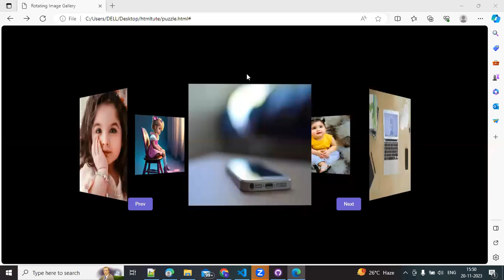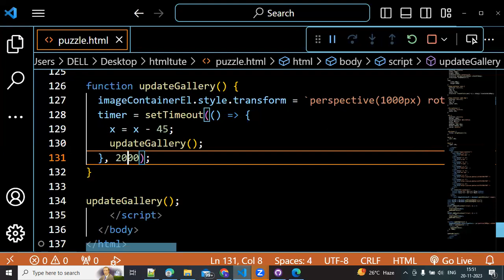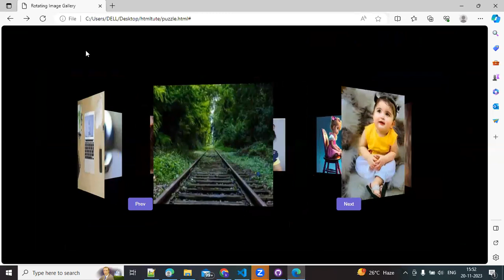Rotate image gallery in javascript